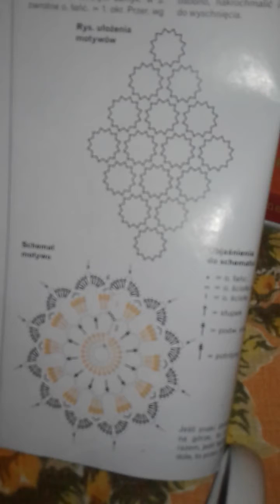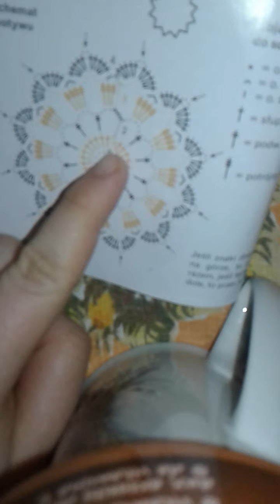Jak zrobić okrągły element na szydełku? 😄